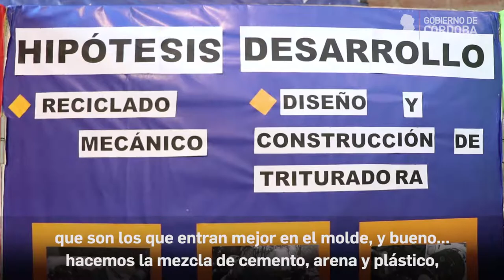Colonia Tirolesa: desarrollan un proyecto de reciclaje para la Feria de Ciencia y Tecnología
Alumnos de 6to año del IPETyM N° 83 de Colonia Tirolesa, participan de la etapa zonal de la Feria de Ciencia y Tecnología que se realizó en la localidad de Río Ceballos. Este es uno de los más de 1200 proyectos científicos y tecnológicos que se exhiben en la Feria.